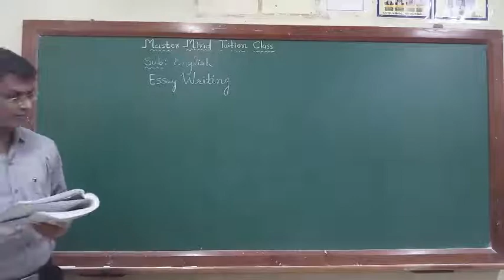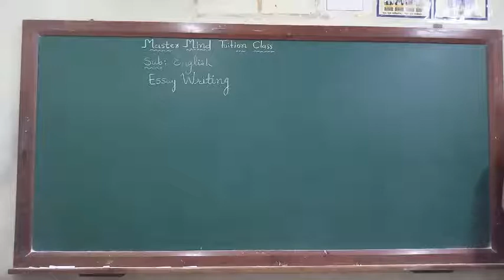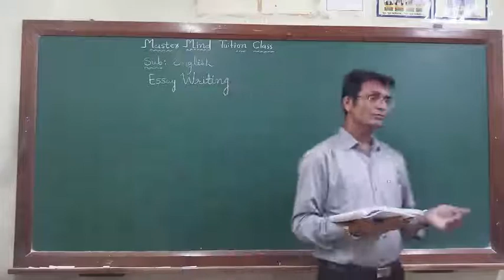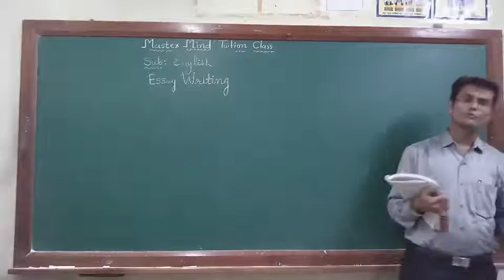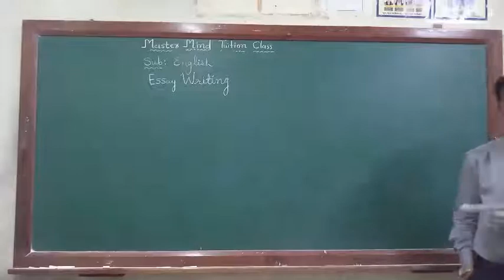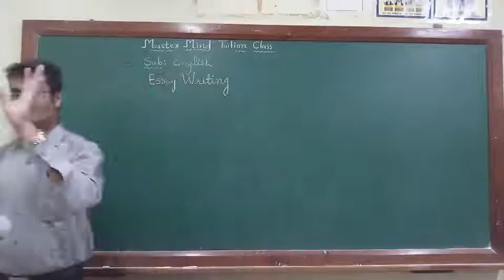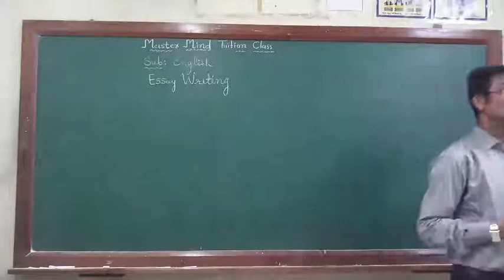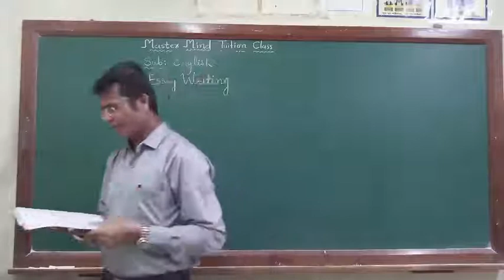Eng grammar part 6